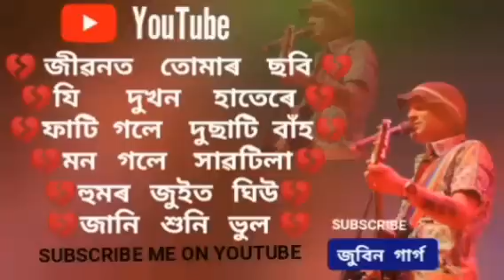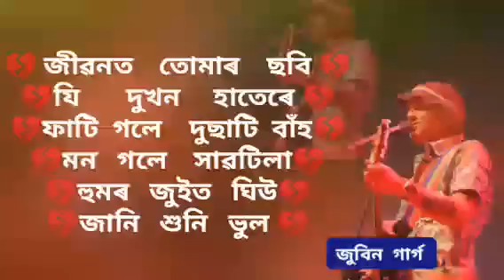Top 6 Zubeen Garg old song old is gold assamese song